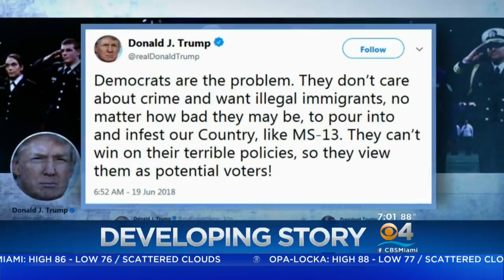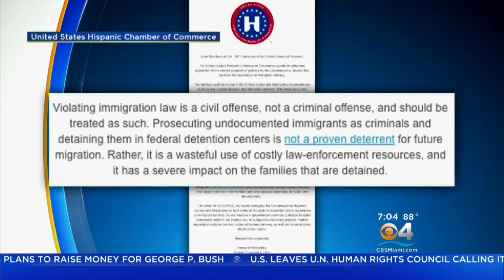'They Are Not Letting Us In' Nelson, Wasserman Schultz Denied Entry To Kid Migrant Shelter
A scheduled to visit by Senator Bill Nelson and Rep. Debbie Wasserman Schultz to the Homestead Temporary Shelter for Unaccompanied Children didn't go as planned.